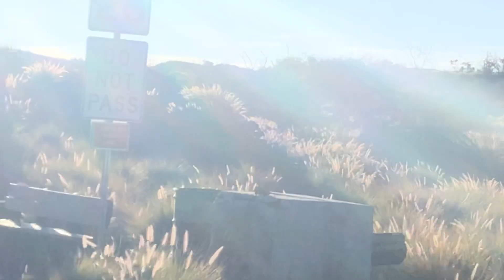2019 Racing Pigeons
808D&MLoft, Tuesday 10 September 2019, last training release Pōhakuloa training area 29.535 miles. Got back 2 more Racers from my last release so I have actually 33 2019 Young Racers for this season👍. Hopefully they all make it home.